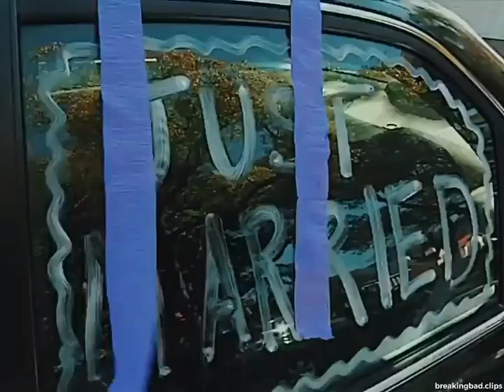Breaking Bad - Hank's wedding (Part 1)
This was either a deleted scene or a short clip